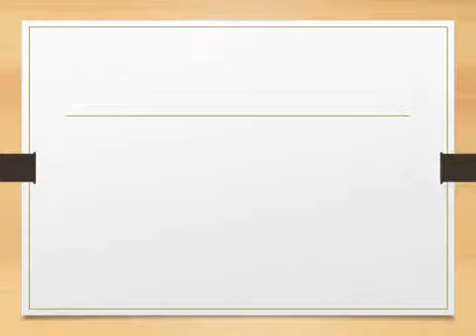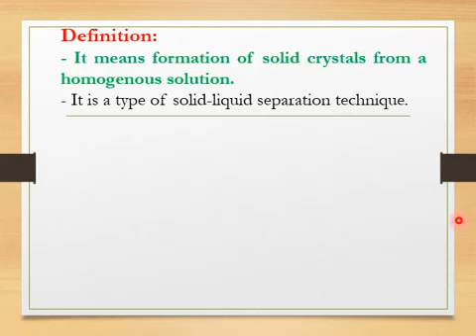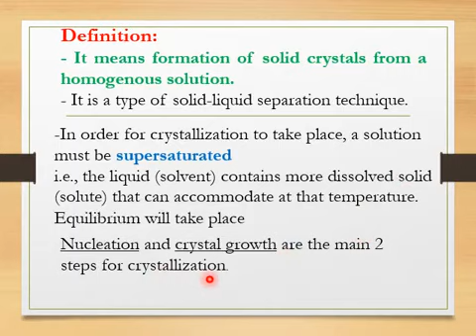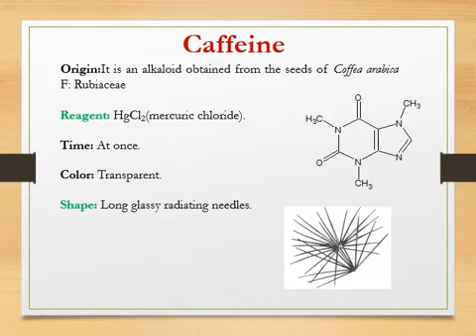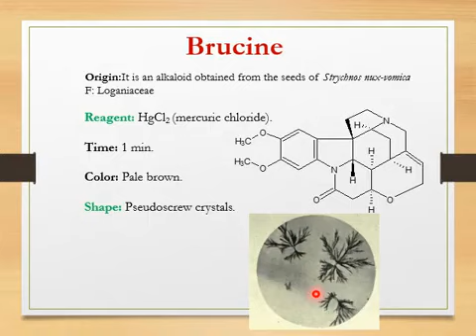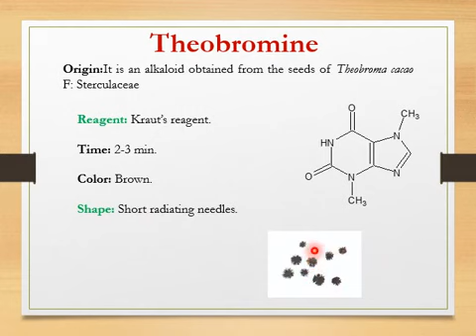Section 3 Weeks 5,6 Microcrystallization of alkaloids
رابعة صيدلة
عقاقير
سكشن

* كل الفيديوهات هتلاقيها فى ال playlist دى و بيتم اضافة الفيديوهات الجديدة ب استمرار
* كل الملفات هتلاقيها فى الرابط ده و بيتم تجديد الملفات ب استمرار